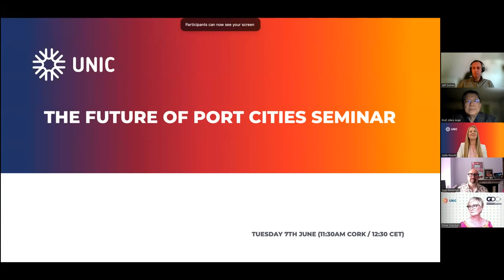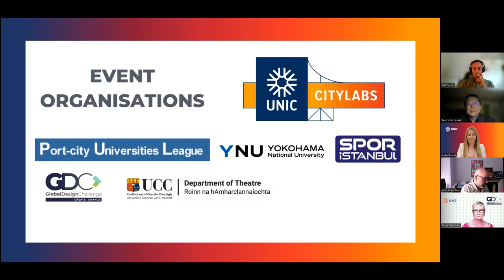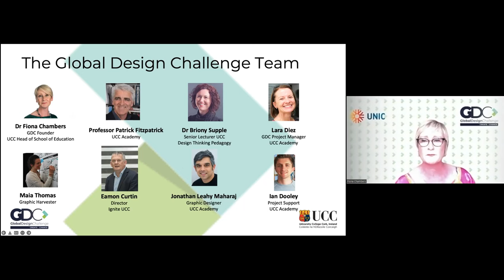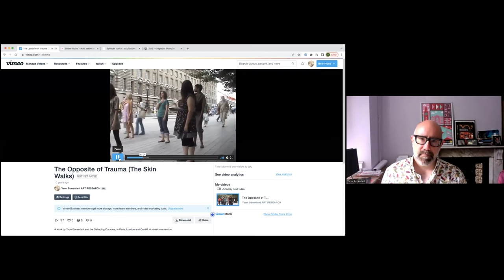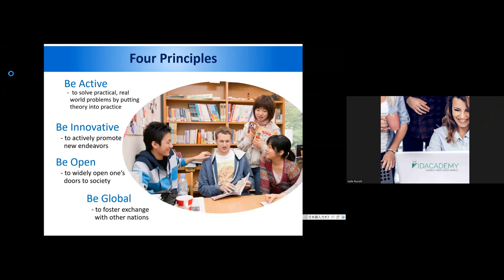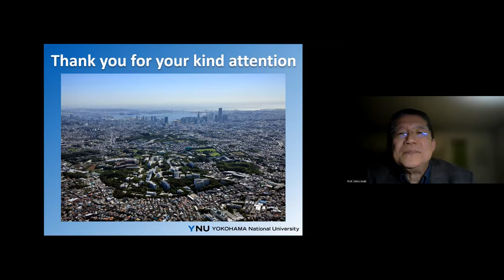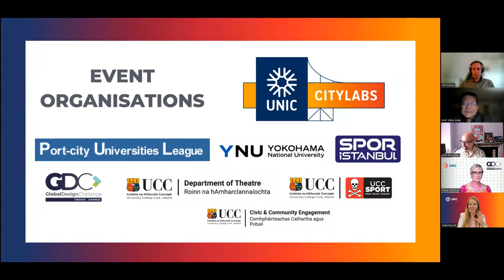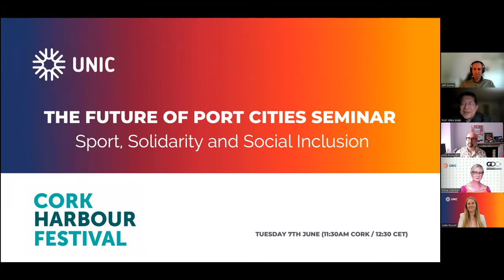Port Cities Seminar: Sport, Solidarity & Social Inclusion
As we move through the streets, parks, ports, waterways and public realms of our urban centres, it is through activities like sports and festivals that we find opportunity for encounters with each other. They allow us to gather, to connect, to amplify and to animate us as active members of our communities, locally and globally.

This roundtable discussion explores themes of body and movement(s), sport, physical activity and innovation and invites us to consider how, together, we can we rise to the challenge to create healthy, inclusive and sustainable futures for our port cities.